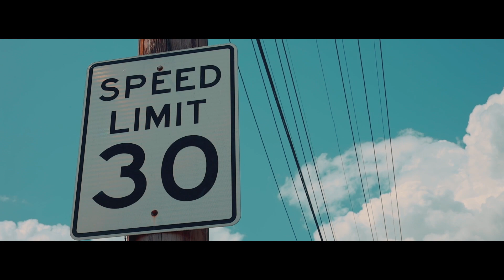P. Slimm - What U Kno (Official Music Video)